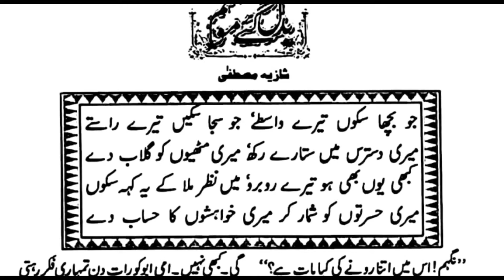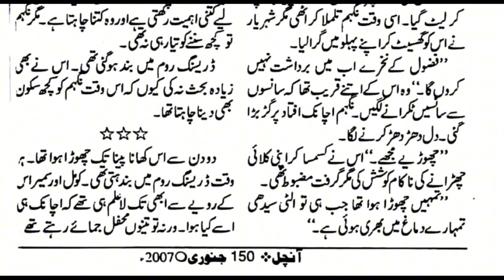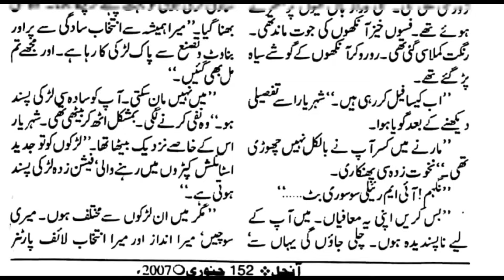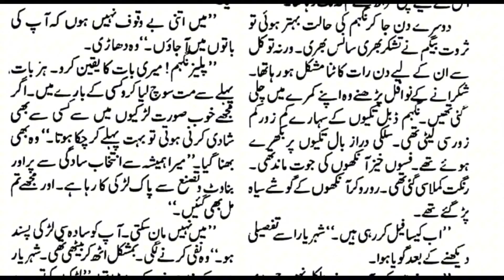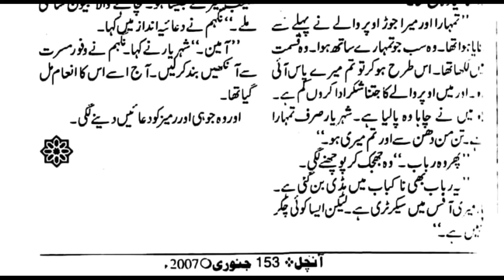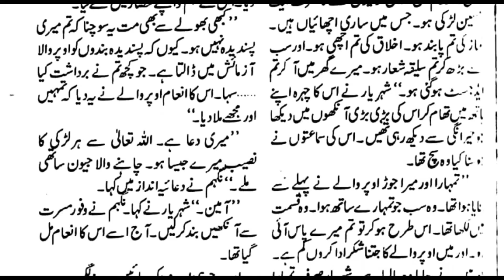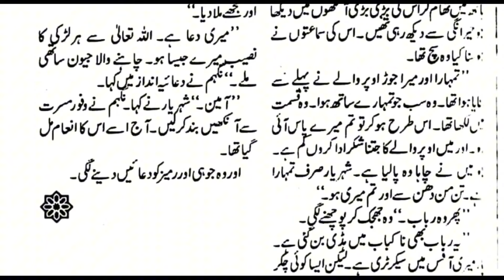After Marriage Based Romantic Novel | Badal Gaye Mausam | Shazia Mustafa | Happy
❤️ Romantic Novel

❤️ Badal Gaye Mausam Audio Novel

❤️ Complete Novel